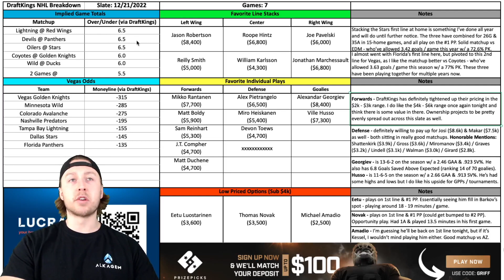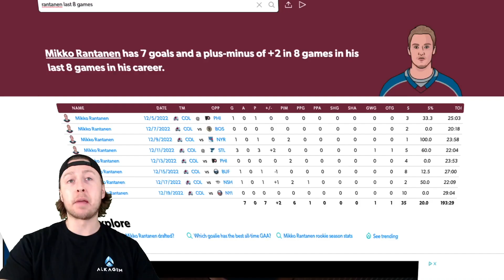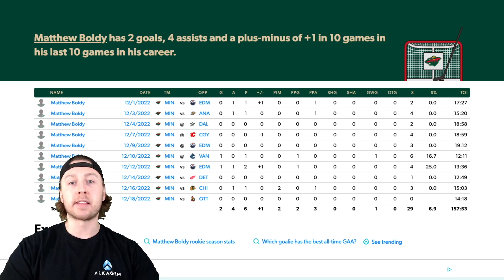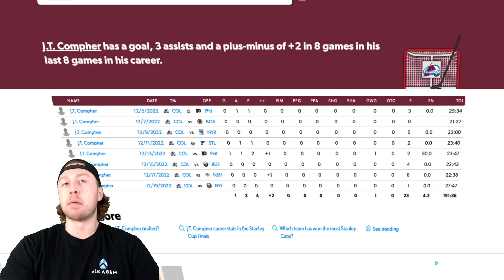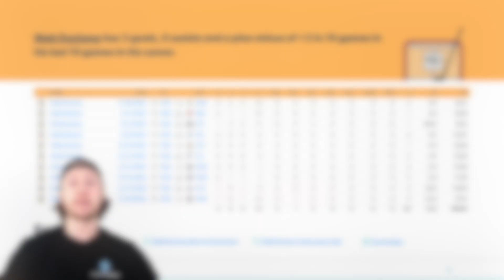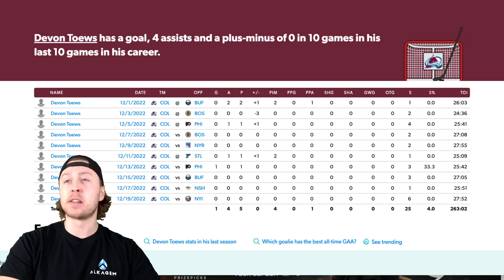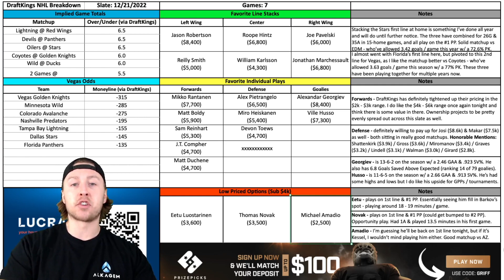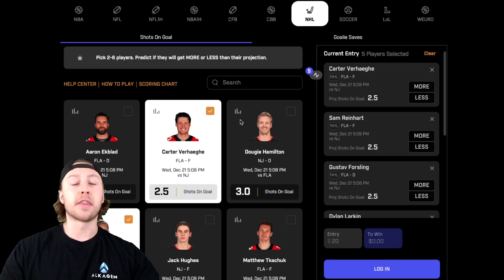DRAFTKINGS NHL PICKS | WEDNESDAY 12/21 NHL PICKS | NHL DFS PICKS | NHL PRIZEPICKS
GriffDogg goes through his MUST OWN picks for the NHL DraftKings slate on Wednesday, December 21st, 2022.

I also breakdown my favorite NHL PrizePicks for the slate (use code "Griff" when signing up - or click the link below)
VIDEO BREAKDOWN:
0:00 - Intro
0:26 - Vegas Odds
0:46 - Line Stacks
2:31 - Forwards
7:00 - Defensemen
9:18 - Goalies
10:23 - Low Priced Options
11:37 - PrizePicks
13:02 - Outro

LUCRA SIGN UP - 2 STEPS

1) SIGN UP & GET UP TO A $25 IN FREE PLAY MONEY

PRIZE PICKS CODE BELOW "GRIFF" - GET UP TO A $100 MATCH DEPOSIT

JOIN THE DFS DISCORD